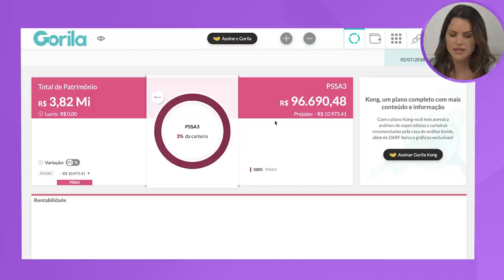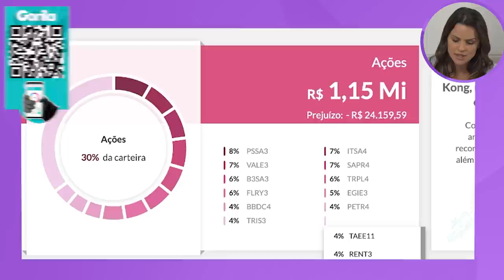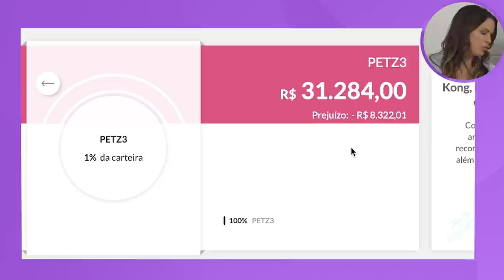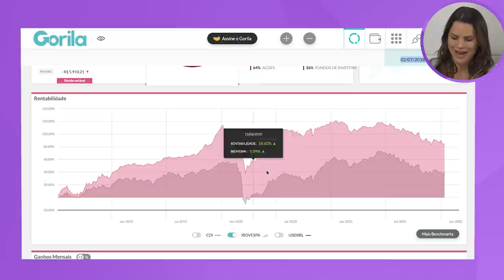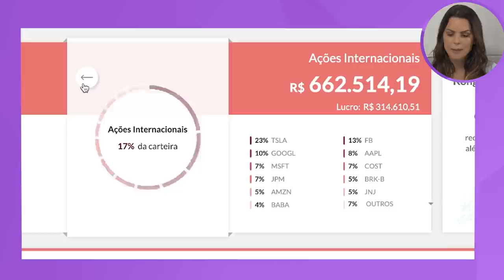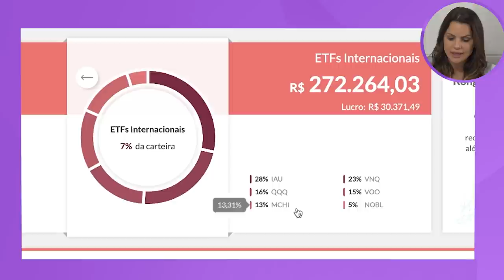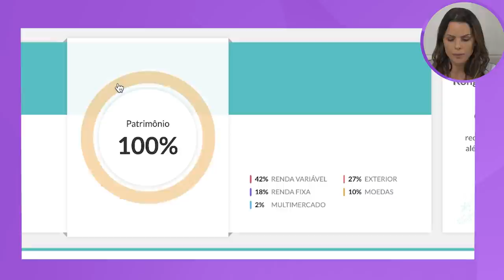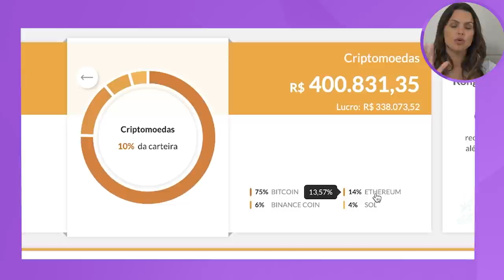Como INVESTI R$ 80.719,00 MIL nesse mês | NOVAS CRIPTOMOEDAS | CARTEIRA RIQUEZA EM DIAS #21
Como está investido o meu patrimônio hoje, da carteira pública do riqueza em Dias? Nesse vídeo vou te mostrar a minha carteira, e como eu investi no mês de agosto.

O que você verá nesse vídeo:

00:00 Introdução
00:24 No que eu investi
01:06 Compras Brasil
01:46 diversificação da carteira
04:40 Fundo imobiliário
04:55 rentabilidade da carteira
06:00 Compras exterior
08:30 Como e por onde saber a rentabilidade da carteira
09:20 Compras de Criptomoedas